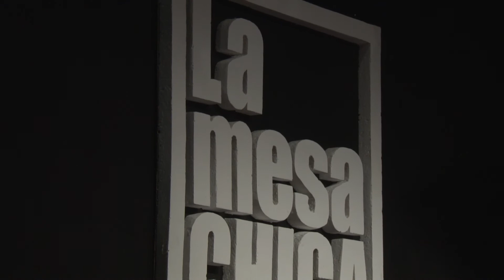Mesa Chica - Mujeres Construyendo Futuro B2